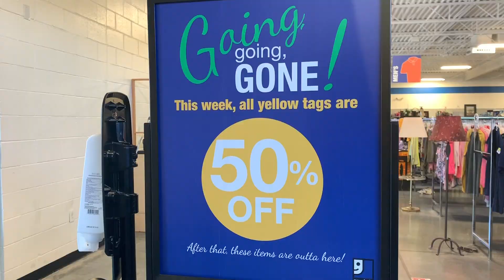THRIFT HAUL: thrifting in the Midwest with my French roommate on a college/university student budget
vLoG 1. Thrift, thrifting, thrifted. My French roommate and I go thrifting in the Midwest while on a university / college student budget. I found some good pieces for my Depop shop while talking about starting a Youtube channel, introducing ourselves, and life in the Midwest.